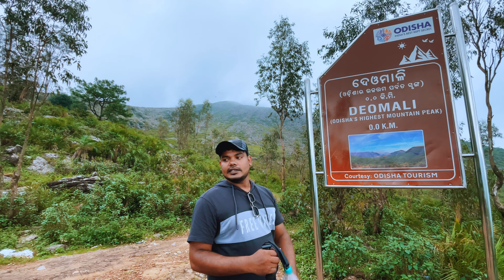|| DEOMALI MOUNTAIN ODISHA || HIGHEST PICK OF ODISHA || DEOMALI || DEOMALI KORAPUT ||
deomali mountain in odisha
deomali
deomali koraput
deomali ghati
deomali hill
deomali odisha
highest pick of odisha

Krishna
From - Cuttack , Odisha , India